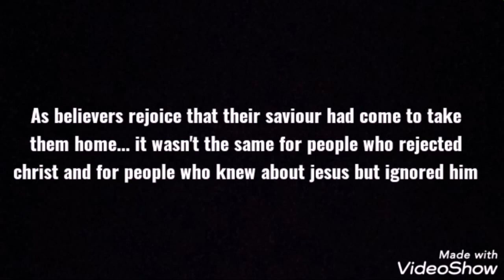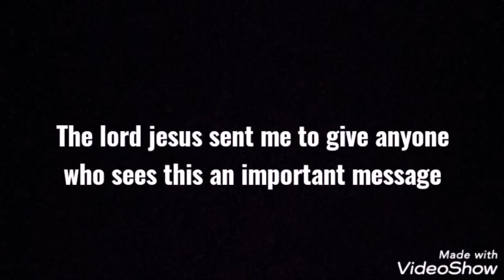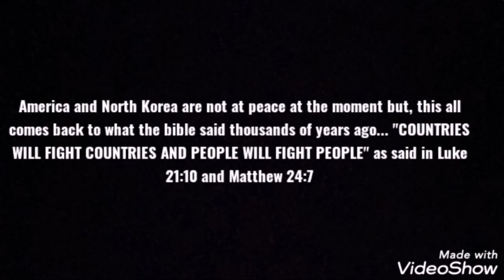Jesus's coming... final revelations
All glory to the name of our Lord God❤

A- admit that you are a sinner who need a saviour Jesus.
B- believe in your heart that Jesus is the son of God, andhe died for you.
C- confees the name of Jesus, for it is written in Romans 10:9- if you confess with your mouth "LORD JESUS" and believe in your heart that God rose his son Jesus from the dead, you are saved!

 Please turn to God before its too late. Hope to see all in heaven. Stay blessed and ready for rapture ❤❤🔥🔥😁✊🏿🙏🙏